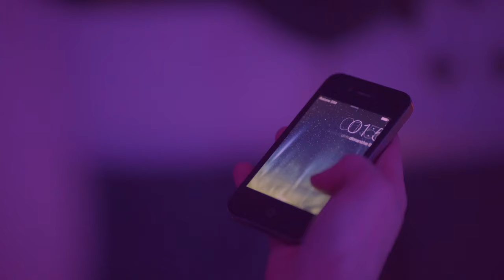Bande annonce BORE-OUT (Film, 2023)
BORE-OUT est un film financé par l'Isère et réalisé par Gabin Zanetti.

Ellia est atteinte du syndrome bore-out, une dépression qui l'empêche d'avancer dans la vie. Sa rencontre avec Émilie pourrait changer son destin à tout jamais.

Un grand merci au département de l'Isère de m'avoir fait confiance sur ce projet !

Acteurs/Actrices :
Eva Sgrenzaroli
Camille Alba
Gabin Zanetti

Musique de :
Raphaël besançon

Ce film ne s'inspire en aucun cas de fais réel. Toute ressemblance à la réalité est purement fictive et appartient au studio Doroleon et l'association Réalisons Un Film.

DOROLEON 2023™